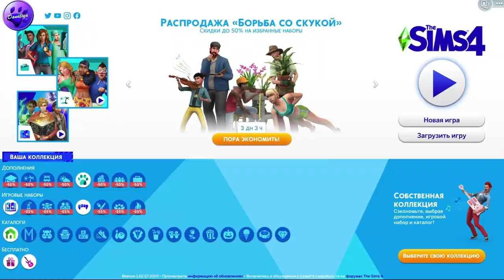СимсДинастия1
Приятного вам просмотра, не забудьте ,захватить себе печенек и кружечку чая!
Когда-то я уже пыталась снимать симс 4, но не пошло, надеюсь эта серия продлится дольше...Знаю что всё равно в итоге вышло криво и не однообразно, буду стараться исправляться!)♥♥♥